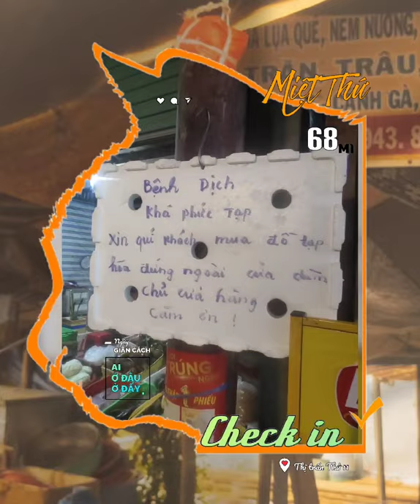》MiệtThứCheckin✔ ▰ 3.8 ▪ CHỢ CÁ THỨ 11 VẮNG NGƯỜI MUA ▪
🔰 BẠN MiệtThứCheckin✔ 3.8
      CÓ       🚩 ▰ CHỢ CÁ THỨ 11 từ CHIỀU
      BIẾT❗          đã VẮNG NGƯỜI MUA ▪

》Cùng MiệtThứ xem lại cuộc sống
           sinh hoạt thường nhật của bà con
Thứ11 ▪Bà con đã làm gì trong ngày
《19.7 là ngày thực hiện
theo Chỉthị16 trên toàn tỉnh Kiên Giang 》
           Và ... bạn ĐÃ LÀM GÌ⁉️
          ▪Chợ cá Thứ 11 hôm nay
               VẮNG người mua, bà con ÍT đi chợ.
          ▪Thứ 11 ① ngày yên ắng, yên bình.

        🎥💡 AkiQuang